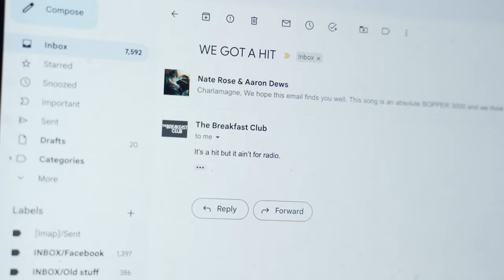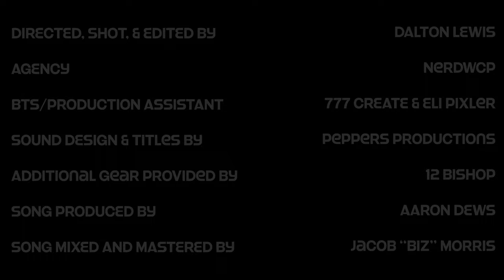Nate Rose & @AaronDews - Radio Hit [Music Video] Dir. by Dalton Lewis